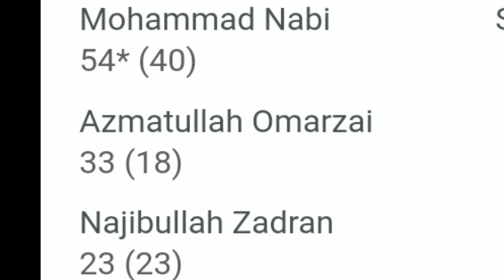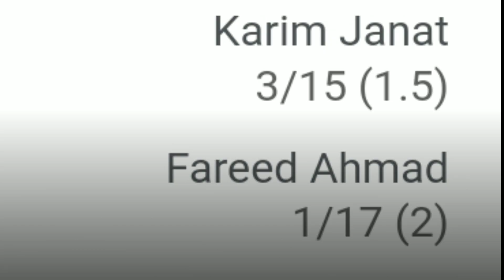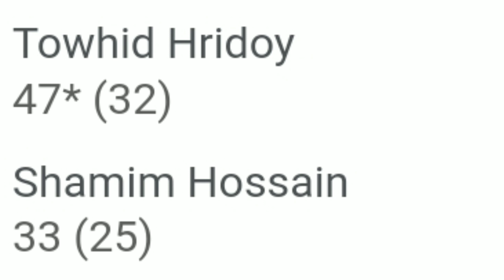bangladesh won thriller, jannat heroic gone in vein